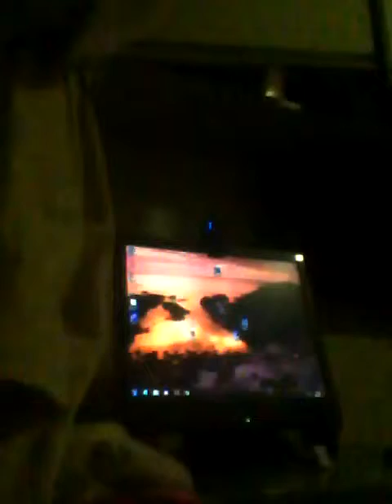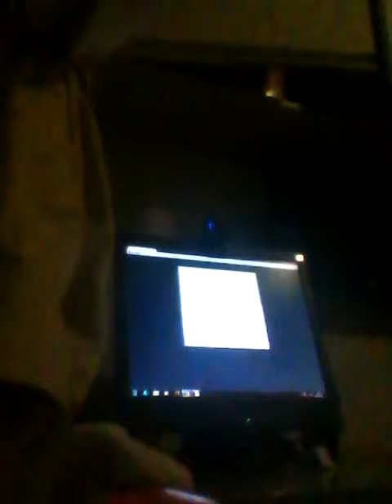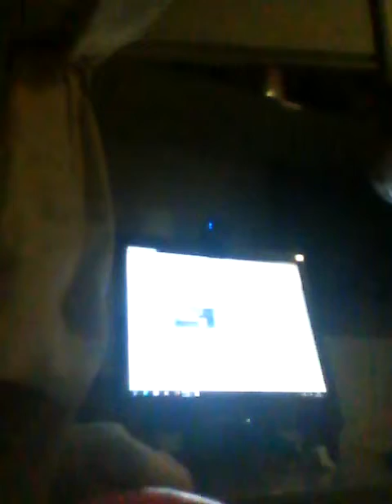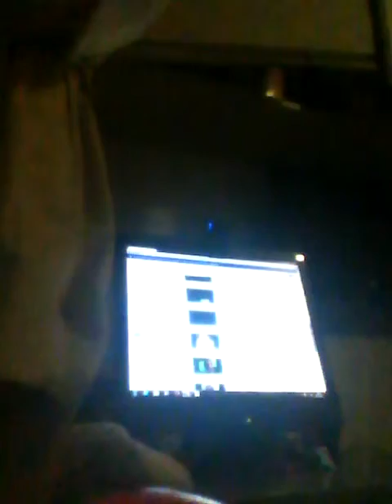How to create a YouTube channal